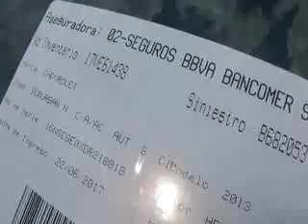SUBASTASMA CHEVROLET, SUBURBAN PAQ. A 2013